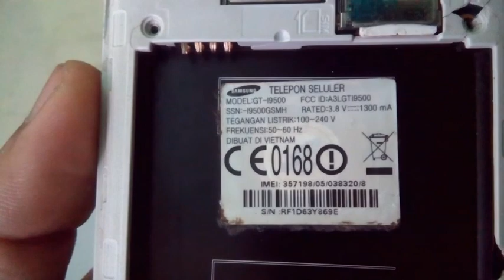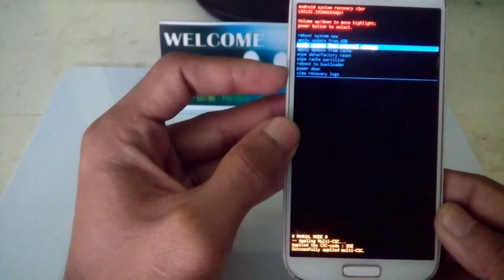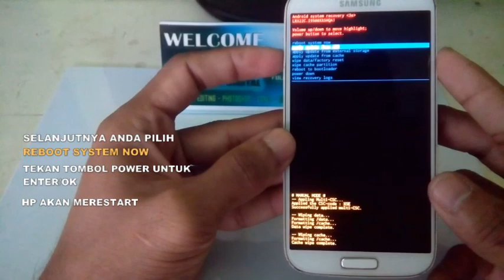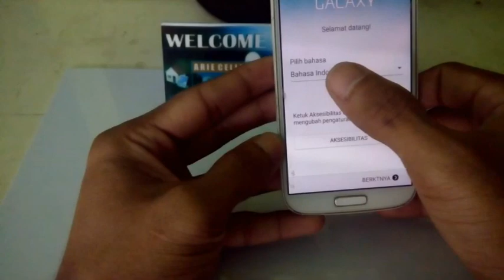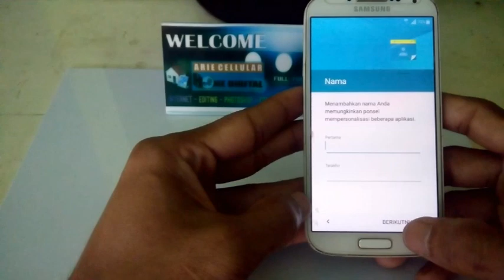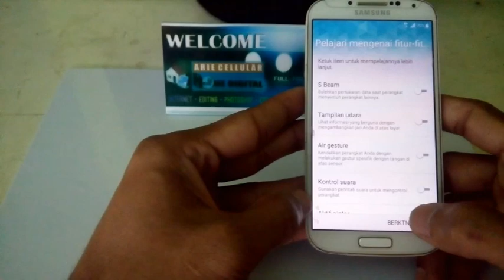Cara Hard Reset Samsung galaxy S4 GT 19500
HANDPHONE :
SELAMAT SORE SEMOGA ANDA SEMUA SLALU DALAM KEADAAN SEHAT SELALU AAMIIN,

Pada kesempatan kali kami berbagi cara yaitu hard reset / factory reset handphone Samsung galaxy s4 dengan type GT-19500
Cara sperti ini dapat anda lakukan tidak hanya pada hp Samsung galaxy s4 type ini saja tapi anda bisa gunakan di type lainnya di type yang berbeda dari Samsung galaxy s4

HARD RESET / FACTORY RESET DAPAT MEMPERBAIKI :
1. Lupa Pola
2. Lupa Sandi
3. Lupa Pin
4. Lemod
5. Penyimpanan data penuh
Dll….
Cara lainnya bisa anda gunakan dengan melakukan cara flash Samsung galaxy S4 GT 19500

Ok buat anda yang mau mencoba selamat mencoba,

WARNING :
Sebelum anda lakukan cara ini sebaiknya data yang ada di handphone anda, anda saling dulu di computer/laptop karena jika anda akan melakukan cara ini data akan hilang semuanya.

SELAMAT MENCOBA DAN BELAJAR
DUKUNG TERUS CHANNEL KAMI YOOO. SALAM BELAJAR,
TUTORIAL LAINNYA TETANG HANDPHONE ANDA BISA KLIK DIPOJOK KANAN ATAS VIDEO.